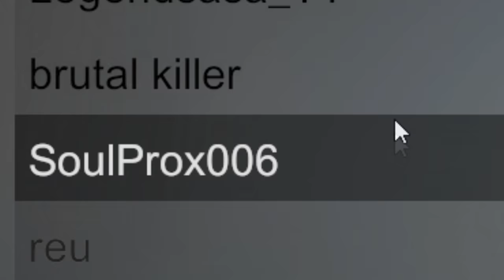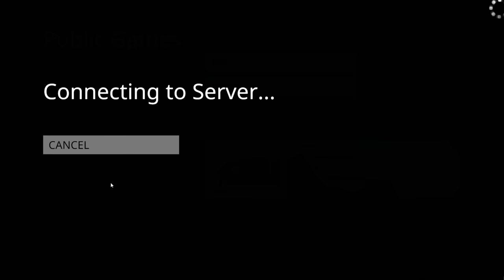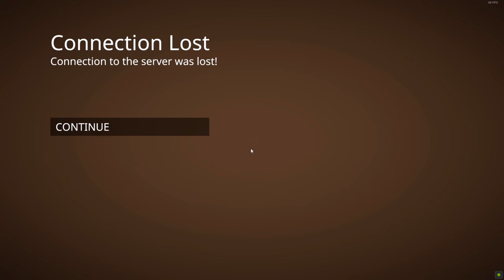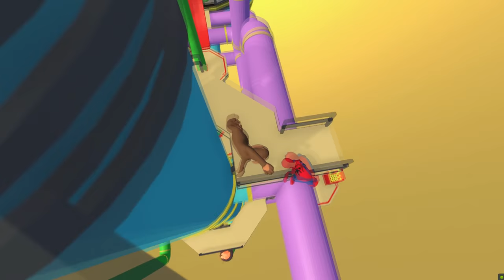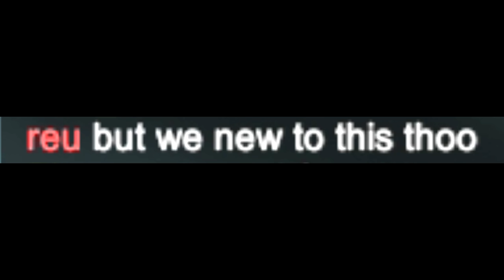TROLLING EVERYONE (Met @dream) | HUMAN FALL FLAT (Funny Moments)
Wassup Gamers,

Today, I trolled a lot of random people in Human Fall Flat. It was really fun. I also met @dream  in game xD. Watch till the end to see what happend!

PC Specs

1. Motherboard : Gigabyte B450 AORUS ELITE
2. CPU : Ryzen R9 5900X
3. Graphic Card : RTX 3060 Ti 12G
4. RAM : Corsair Vengeance LPX 8GB DDR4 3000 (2 sticks=16GB)
5. HDD : Western Blue 1TB
6. SSD : Samsung 860 EVO 1TB
7. Power Supply : Corsair VS750 750W Active PFC 80 Plus Power Supply

I am BIXU
And you just saw I. M. Bixu ( LOL)
PeaceOut !